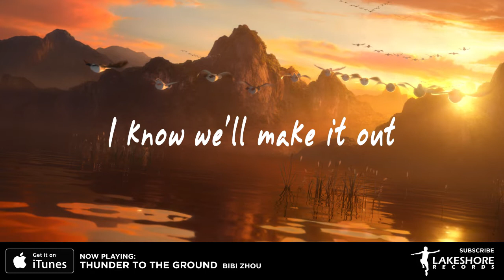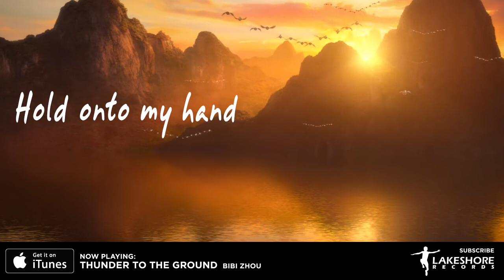DONNA MISSAL - Thunder To The Ground Lyric Video (Official Video)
"Thunder to the Ground" performed by Donna Missal is available on the Duck Duck Goose (Original Motion Picture Soundtrack)!

THUNDER TO THE GROUND

This broken arrow
Hangs over my head
Hold steady
Oh hold steady
We soldier on
Down to the last drum

When they're closing in
We begin again
I know we'll make it out
With a stronger heart
And the will to live
We begin again
We begin again
When the lines ahead
And we've come so far
Hold onto my hand
Like thunder to the ground
We light the dark
With a roaring sound
It's who we are

These eyes seen war
I held my own
And now I know
We're stronger
When we're not alone
We light the fire
Burns through the night
And I'm not afraid this time

We begin again
We begin again
We begin again